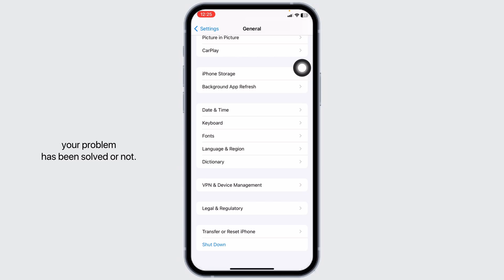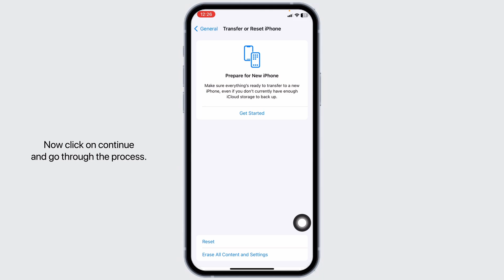How To Fix Photos Not Saving To Camera Roll On iPhone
Running into issues with photos not saving to the camera roll on your iPhone in 2024? This guide provides straightforward instructions on how to troubleshoot and resolve this problem. It’s perfect for iPhone users who want to ensure every photo and video they capture is safely stored in their camera roll.

In this tutorial:
0:00 - Introduction
0:05 - How To Fix Photos Not Saving To Camera Roll on iPhone (EASY)

Learn the quick and efficient ways to fix the issue of photos not saving to the camera roll on your iPhone in 2024 with this comprehensive tutorial. This video covers everything from checking your storage space to adjusting settings in the Photos app, ensuring all your memories are correctly saved and accessible.

Secure your precious moments by following this guide to fix photo saving issues on the iPhone in 2024!